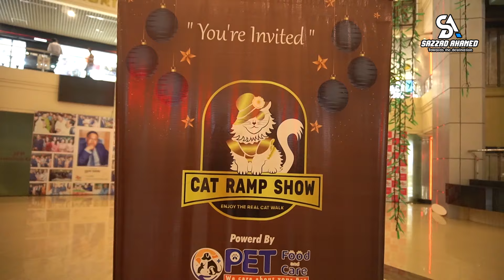বিড়াল প্রেমীদের মিলন মেলা । Cat Lover in Bangladesh । Cat Ramp Show । Sazzad Ahamed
ব্যতিক্রমধর্মী এই প্ল্যাটফর্মটি শুধুমাত্র বিড়াল প্রেমীদের জন্য।